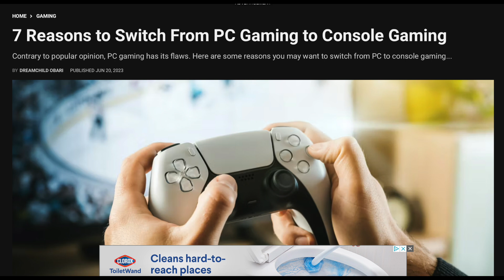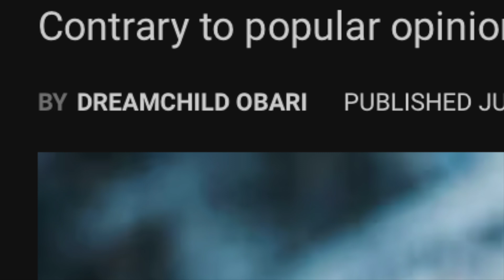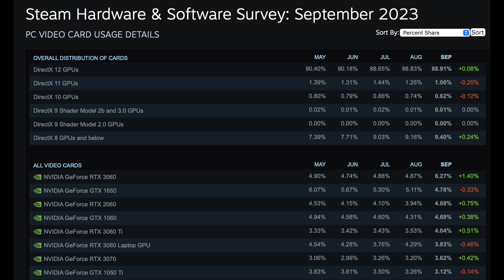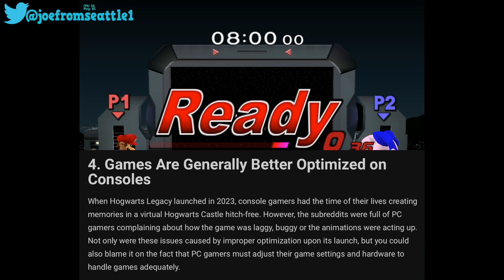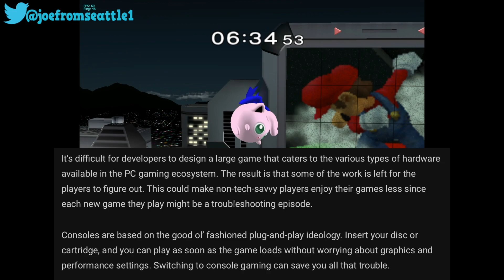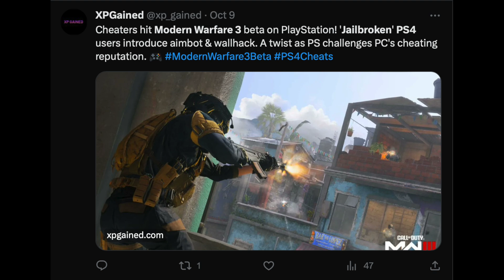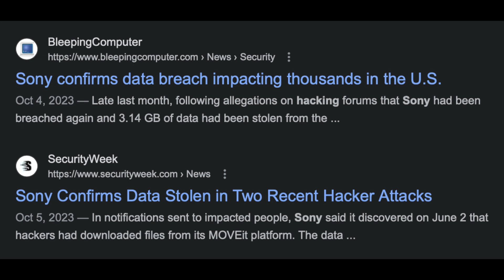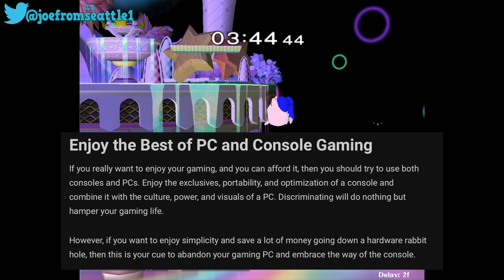Why You Should Switch From PC to Console According to a Clueless Journalist